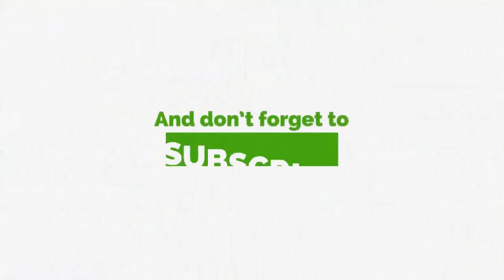The Conclusion Of Wontumi/Manhyia Case Not Surprising - Political Activist